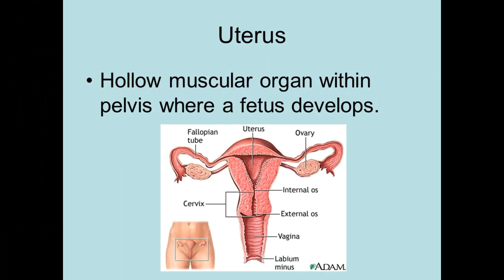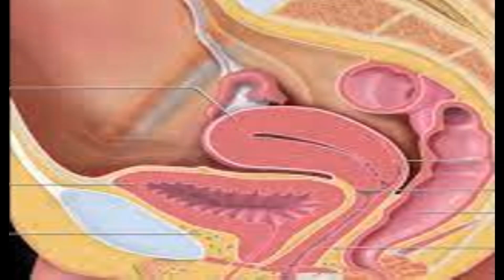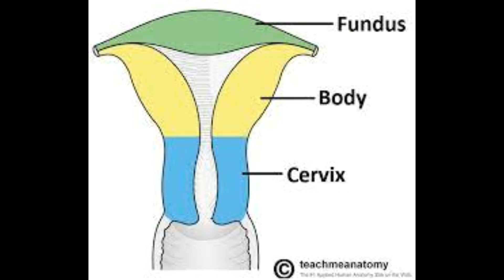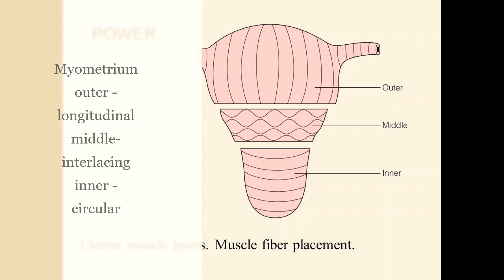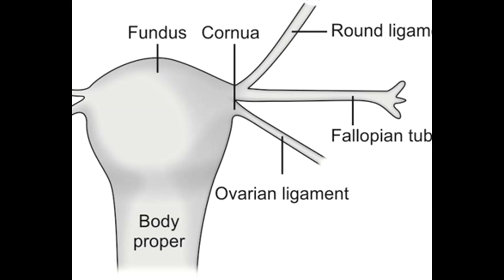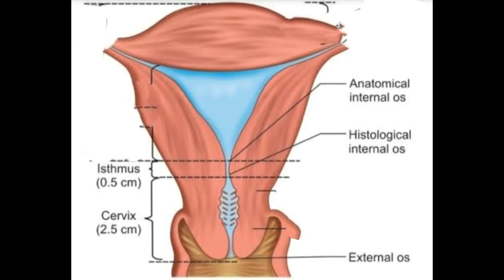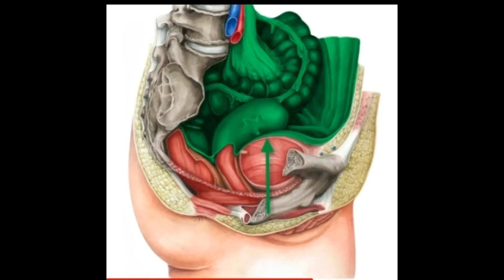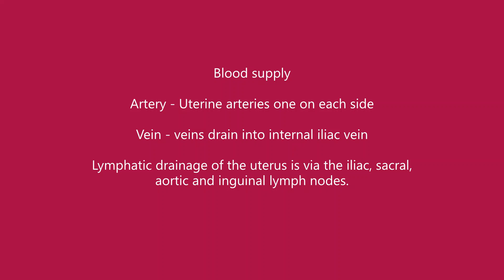Uterus anatomy in Tamil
Simple explanation of Uterus anatomy in Tamil